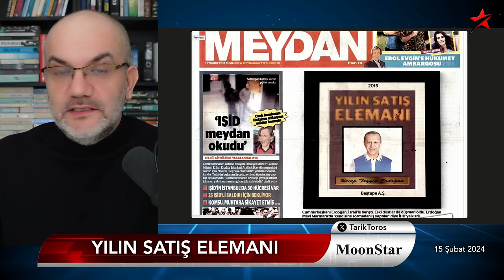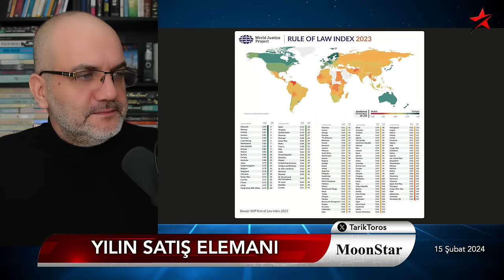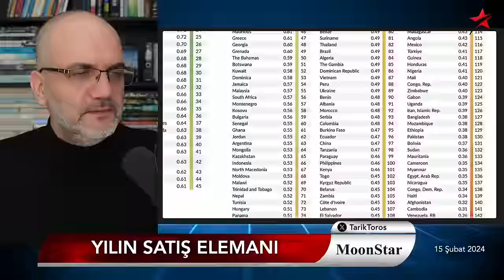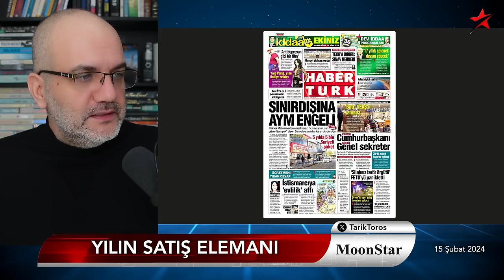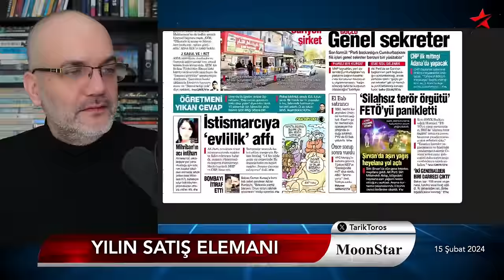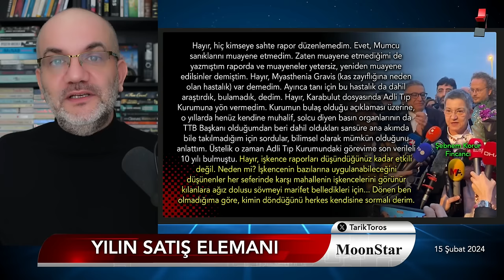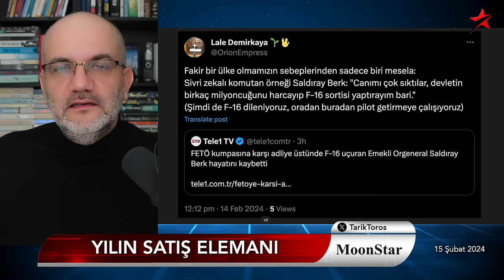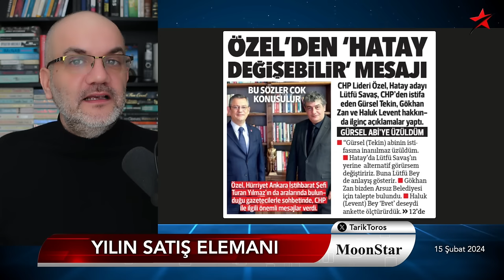Yılın satış elemanı | Tarık Toros | Manşet | 15 Şubat 2024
15 Şubat 2024

• Sisi fotosunda görünenler görünmeyenler
• Yılın satış elemanı
• Hafıza: Ciner’deyken çöken maden Cengiz’e satıldı, 7 yıl sonra yine çöktü
• Adliye üstünde F-16 uçurmayı kutsayan mahalle..!
• Hatay’da bir omurgasız..
• Avrupa “işgale” hazırlanırken Putin “Biden” dedi